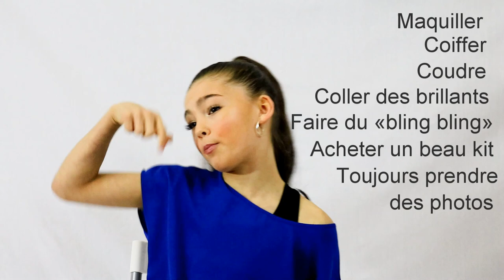COMMENT SAVOIR SI VOTRE MÈRE est une vraie DANCE MOM? [série web Ophélie danse sa vie] épisode 8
COMMENT SAVOIR SI VOTRE MÈRE est une vraie DANCE MOM? [série web Ophélie danse sa vie] épisode 8, OPHÉLIE DANSE SA VIE est une Web série où Ophélie Bégin, 9 ans, passionnée par la danse, vous entretiendra dans ses mots d'enfant des sujets en lien avec la réalisation de son rêve (persévérance, passion, émotions, etc.) de façon ludique et amusante. 100% elle-même! Sans se prendre au sérieux, même les adultes peuvent en apprendre car, la vérité ne sort-elle pas de la bouche des enfants?

Diffusion: Dès le 13 mars 2016

Deux épisodes par semaine
Le dimanche et le jeudi

Réalisé par BO production
Musique originale réalisée par Disfigure - Blank